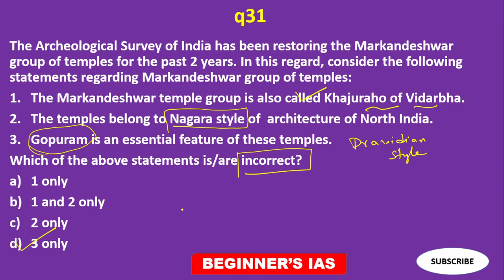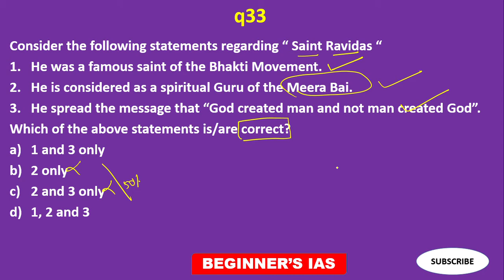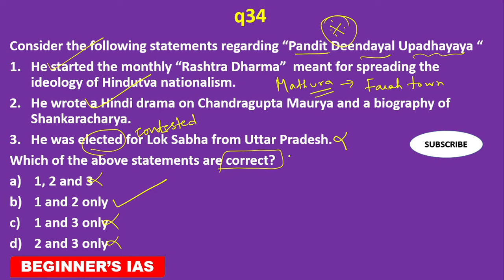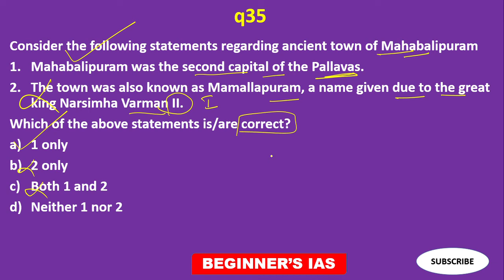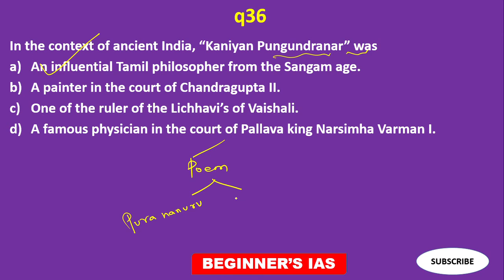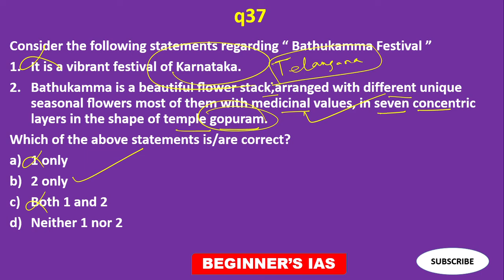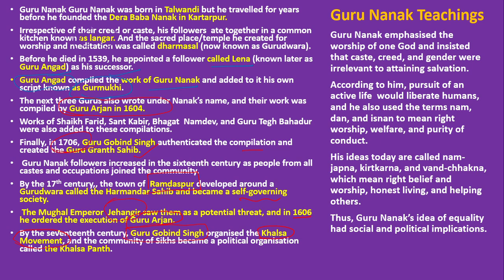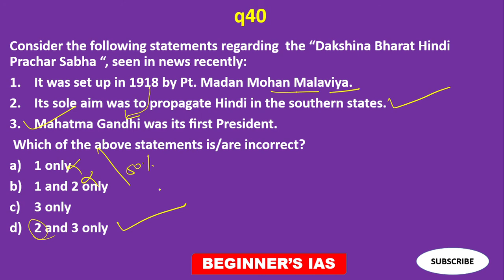|Q31-Q40 ENGLISH | TARGET UPSC PRELIMS 2021 | CA & STATIC BASED |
To Join in Our Telegram Group

Doing Self -Preparation??? Required Proper Guidance ??? join in our Telegram Group using above link TO get

Daily UPSC Mains Practise questions
Essay writing Practise
UPSC Standard Mcq Discussions
PROPER COMPLETE GUIDENCE